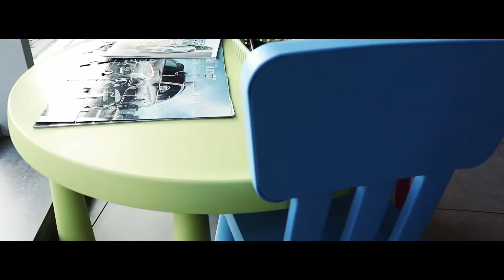SMH Hyundai Toruń